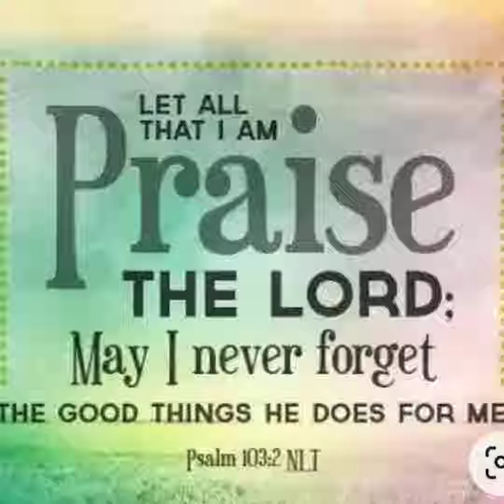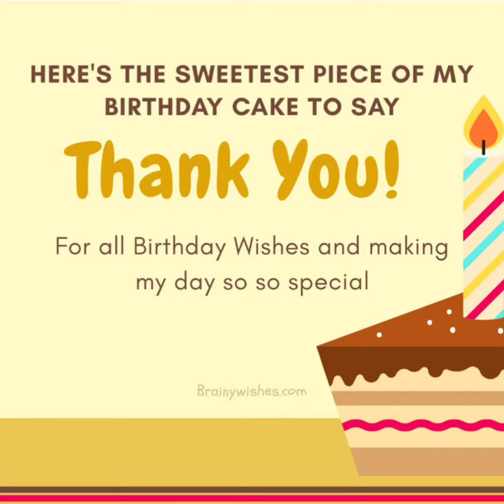Happy Birthday Rinnah Angel